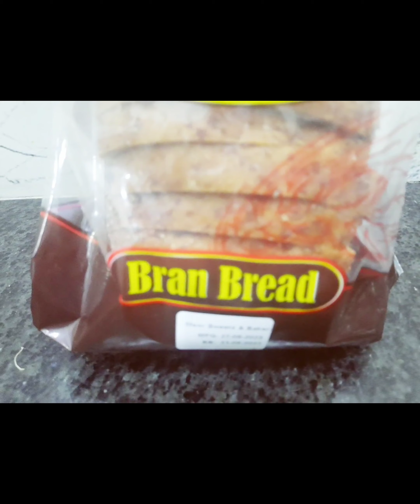A day in my Life|Maryam pervaiz qehwa|15 days challenge#vlog